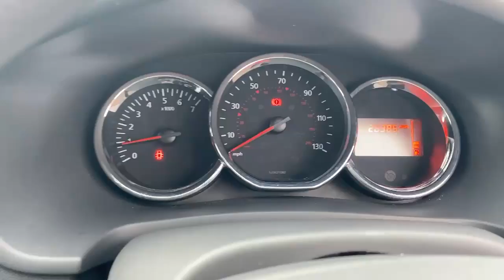VU16FWH Dacia Sandero Stepway 1.5 DCi Ambiance 5dr